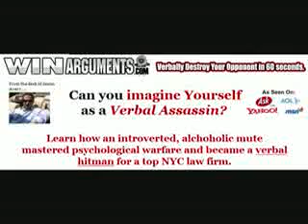Arguements | Argument Expert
Win Arguments..Verbally Destroy Anyone In 60 Seconds
walk all over you and win. They will win everything. Learn my penetrating one liners More than 1000 powerful INSULTS and COMEBACKS in 20 categories!